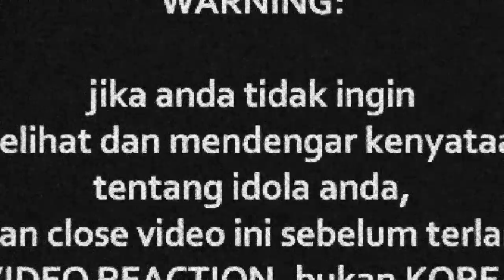ERNIE ZAKRI - BUAI LAJU - LAJU (live)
Watch Previous Seasons of INDOREACT

ostupinipin ((( DONASI BTC : 1BSH1HWSPnjhYTSVsCdPTyMxXHs5MhV2wS )))